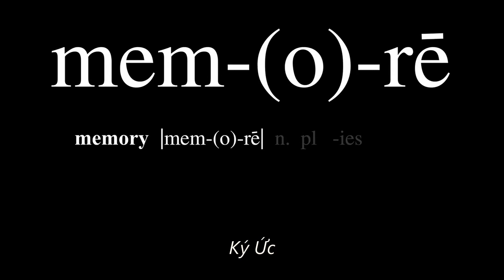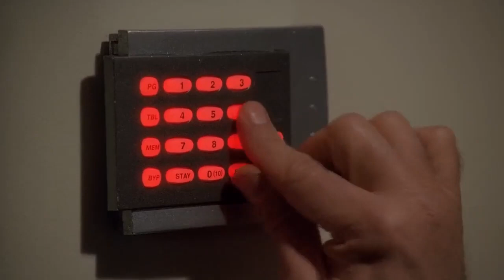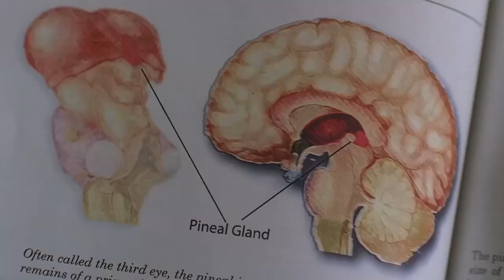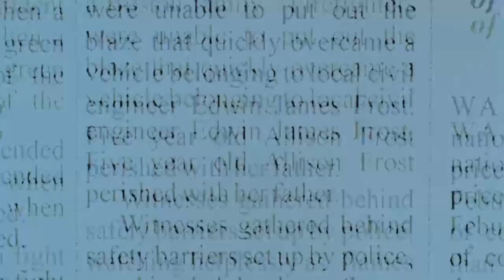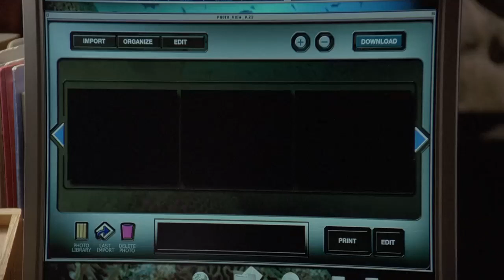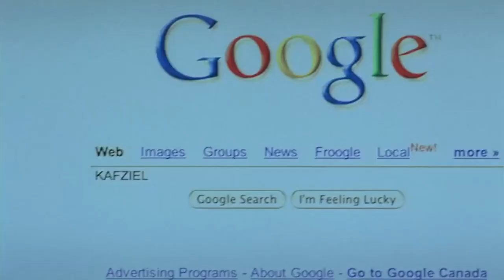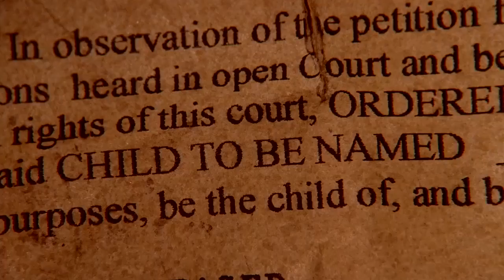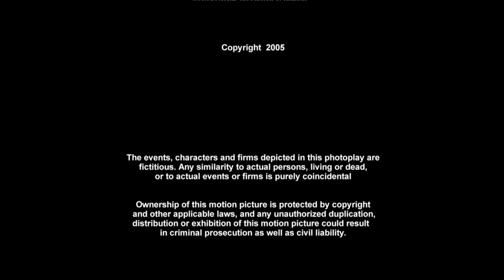Phim Kinh Dị - Tâm Lý "Ký Ức Sát Nhân" Phụ Đề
Tên Phim : Memory (2006)
Diễn Viên : Billy Zane, Tricia Helfer, Dennis Hopper, Terry Chen.
Nội Dung : Bác sĩ Taylor là một chuyên gia trong lĩnh vực não bộ con người, trong một lần chữa trị cho một bệnh nhân bị ung thư não ở Brazil đã vô tình tiếp xúc với một chất bột kỳ lạ của bệnh nhân.
Sau khi về nước, anh ta bắt đầu có những ký ức kỳ lạ về một tên sát nhân hành loạt.